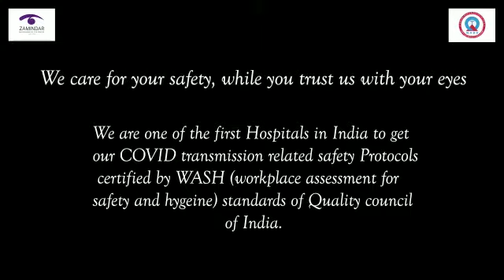Vision therapy department at Zamindar's Microsurgical Eye Centre, kalyan Nagar, Bangalore East.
Our vision therapy department is the first in Bangalore East and is a value added service for our patients both children and adults who need help to optimise their eye functioning , enjoy the gift of binocular vision like depth perception etc with the help of our trained vision therapists who will guide them individually for computer and non computer based therapies.